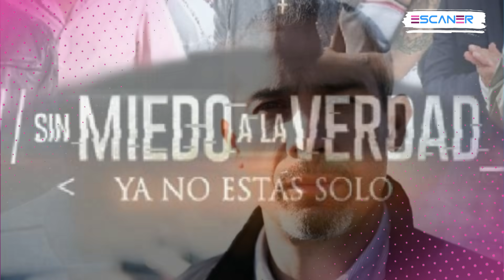5 MISTERIOS que NADIE se ha PREOCUPADO por RESOLVER en la FARÁNDULA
Detrás de la fama hay muchos misterios que rodean a las celebridades y que prácticamente nadie se ha preocupado por esclarecer, y en algunos casos lo han "RESUELTO" con dinero.